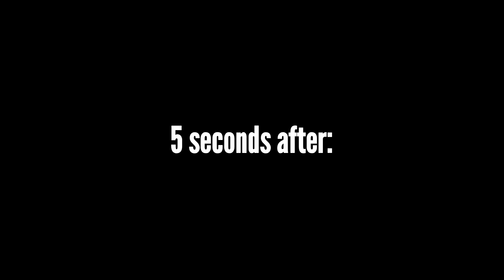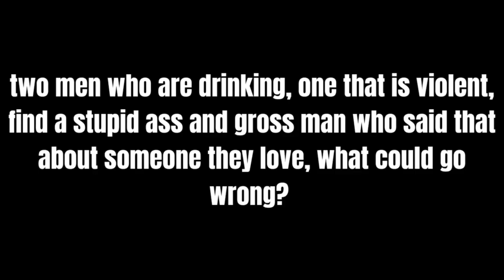Hardin being the toxic b!tch he is for more than 4 minutes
Thank u so much for watching xx

Once again, thank u so much for watching xx